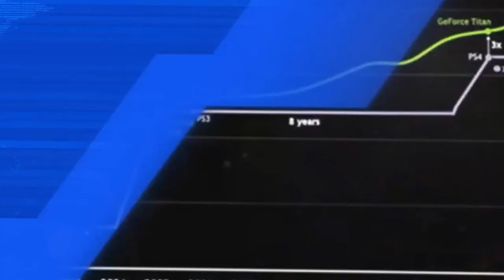Clã Gamer de PC e consoles! Junte-se ao BRX